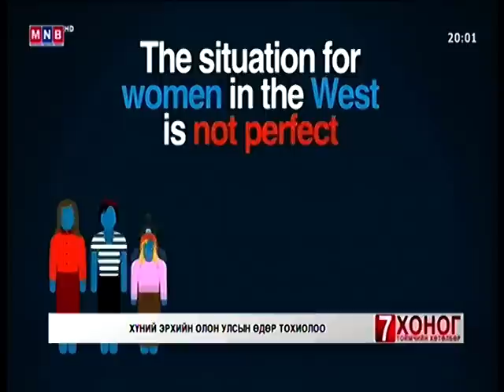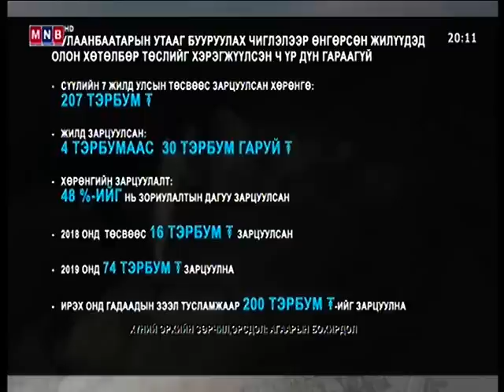Хүний эрхийн олон улсын өдөр энэ долоо хоногт тохиолоо